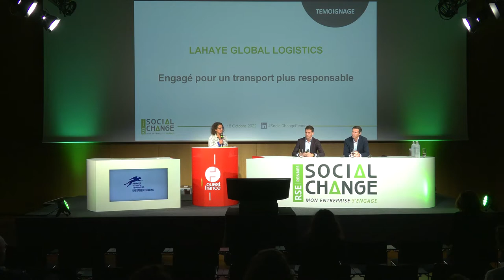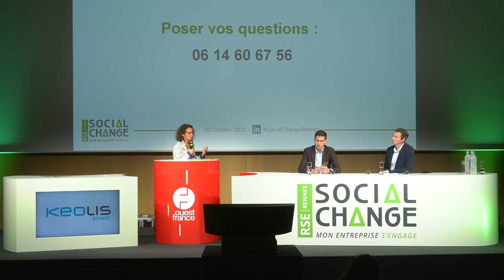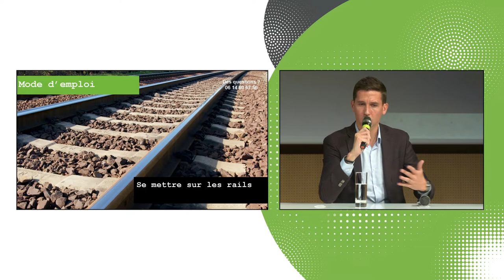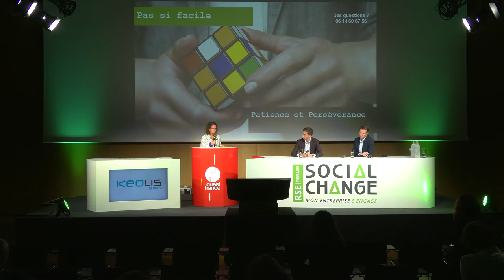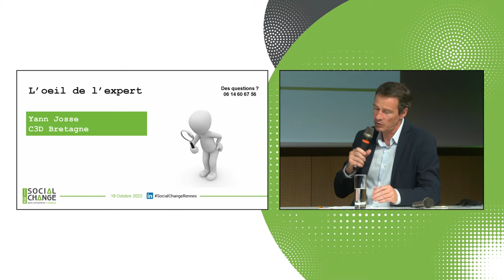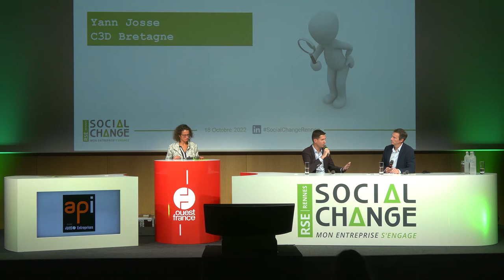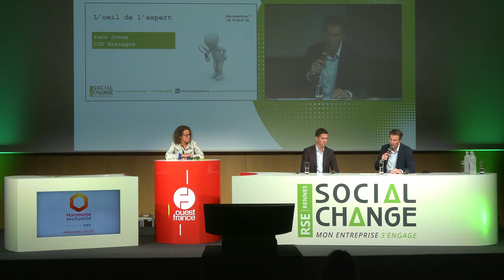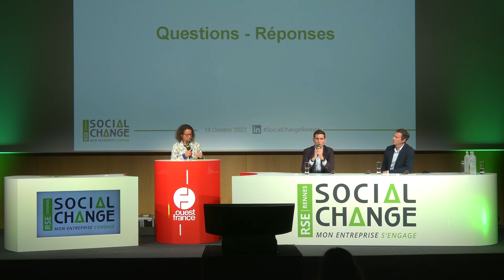Lahaye Global Logistics : engagé pour un transport plus responsable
Témoignage : Matthieu LAHAYE, Directeur Général - Lahaye Global Logistics

Spécialiste du transport et de la logistique, Lahaye Global Logistics opère en France et à l’international. Fondée en 1953 et basée à Vern-sur-Seiche (35), cette PME familiale compte aujourd’hui 1 600 collaborateurs (dont 1 000 conducteurs) et 24 agences dans tout l’hexagone. Aux commandes depuis une dizaine d’années, ses dirigeants Matthieu et Jean-Baptiste Lahaye (petits-fils du fondateur Joseph Lahaye) mettent la RSE au cœur de la stratégie du Groupe. Soucieux de réduire l’empreinte carbone de leur activité, ils proposent notamment des solutions multimodales (rail-route) et un pilotage optimal des flux logistiques. Une démarche d’amélioration continue qui s’applique également en matière sociale avec de nombreuses actions (revalorisation salariale, plan de formation sécurité, flotte premium…) destinées à favoriser le bien-être et l’épanouissement des collaborateurs.

Avec l'expertise de Yann JOSSE - C3D
Animé par : Nathalie DELFOUR - CCI Ille-et-Vilaine